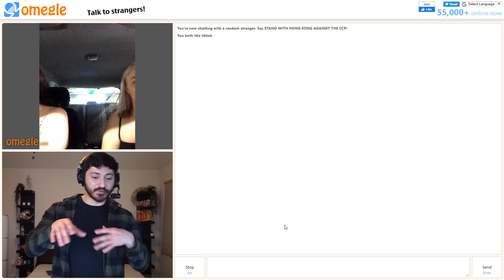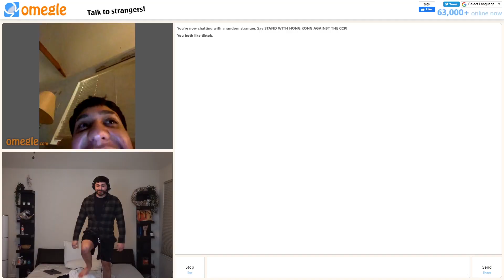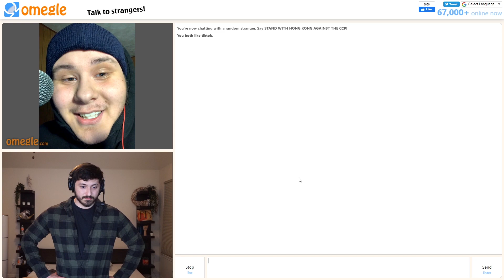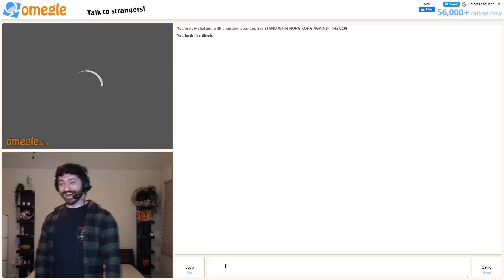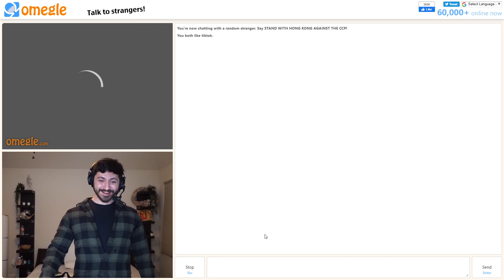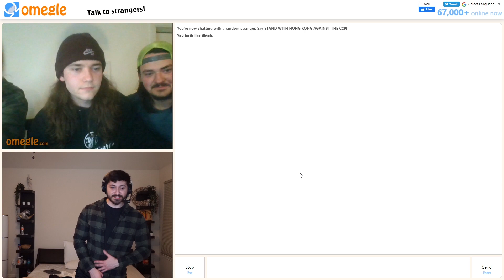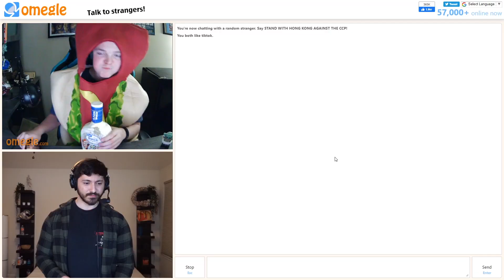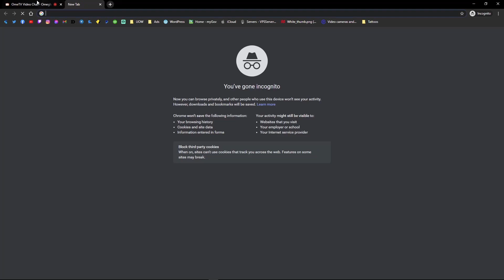Omegle But DRINKING Makes It Way Better..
Today me and JMac (my epic editor) went on Omegle while we are on Discord after we drink. Can't think of anything better. I hope you enjoyed the video! :D